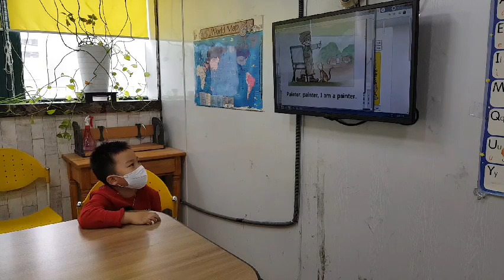차일드유 월드컵 215 EC 3 Bongo Job Song 홍석민